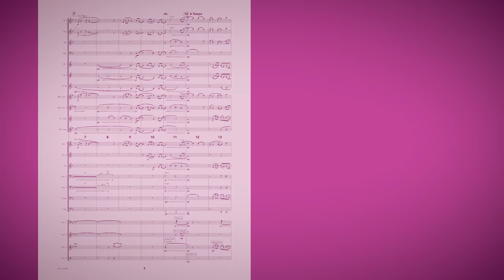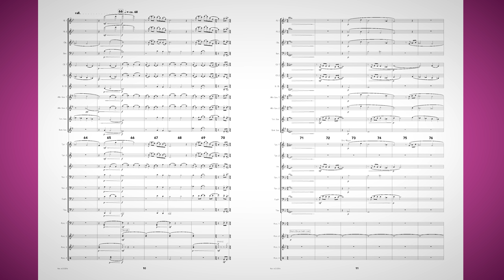Brooklyn Air (Video Score)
Brooklyn Air
Michael Markowski, composer

Performed by the Austin Symphonic Band
Richard Floyd, conductor